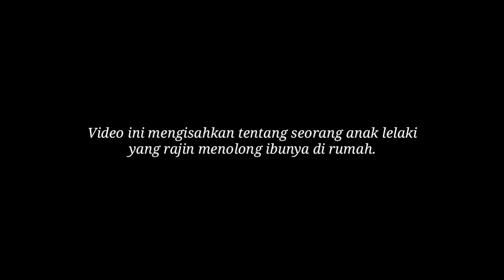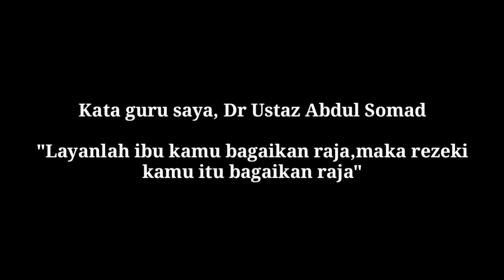MAK! SAYA NAK MASUK SYURGA!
Mengisahkan tentang seorang anak yang rajin menolong dan rajin berbakti kepada maknya di rumah.Moga video ini memberi inspirasi dan manfaat buat kawan-kawan yang menontonya.Semoga terhibur 😍😉😄